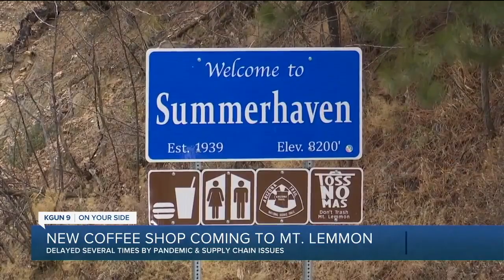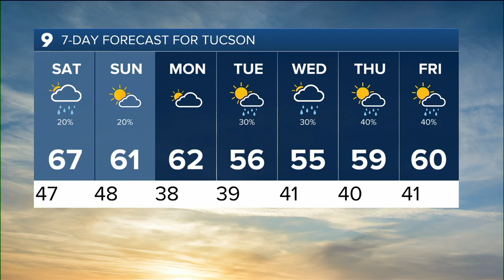KGUN 9 Tucson News Latest Headlines | December 24, 6pm